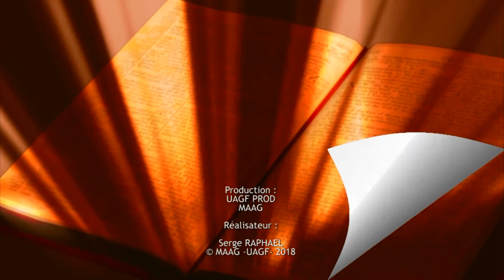AVEC DIEU TOUS LES JOURS 75 mar 6 mars_A la jeunesse d'aujourd'hui_Maryse GERMANY